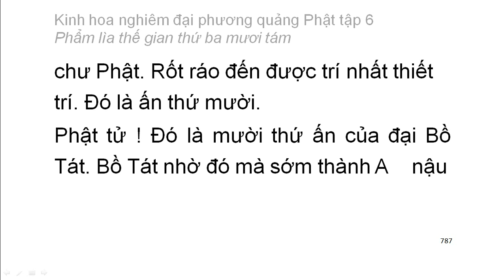Tập 6: Kinh hoa nghiêm: Phẩm lìa thế gian thứ 38 - chữ to dễ xem rất hay (53)